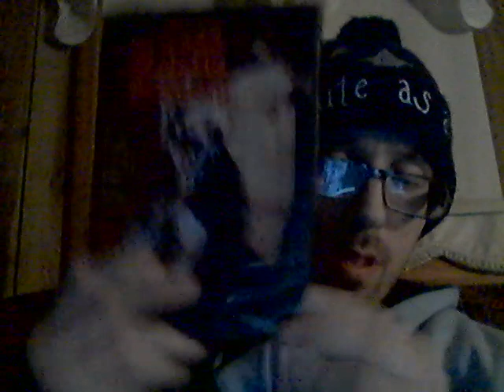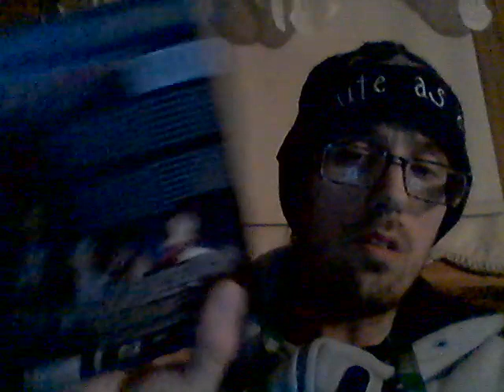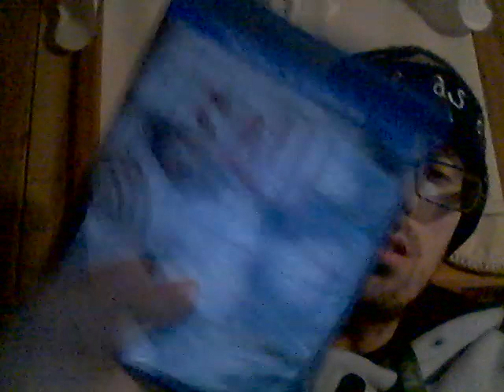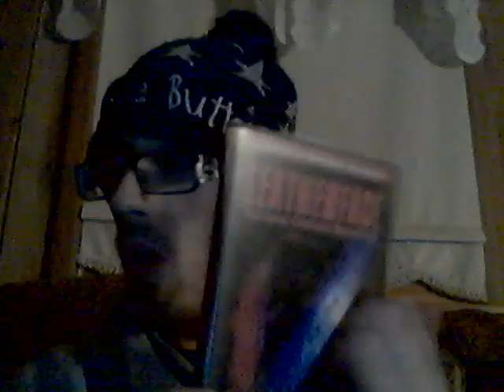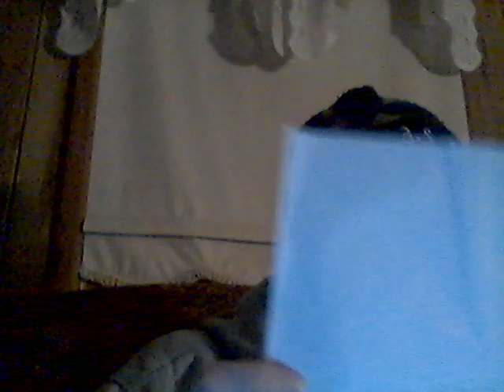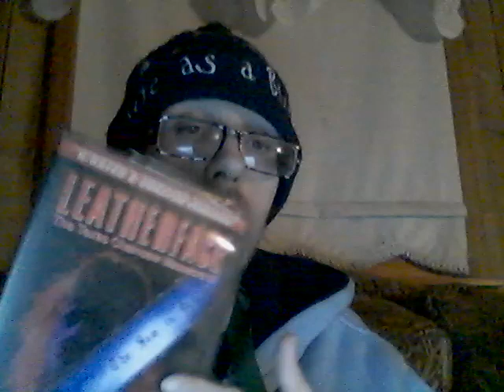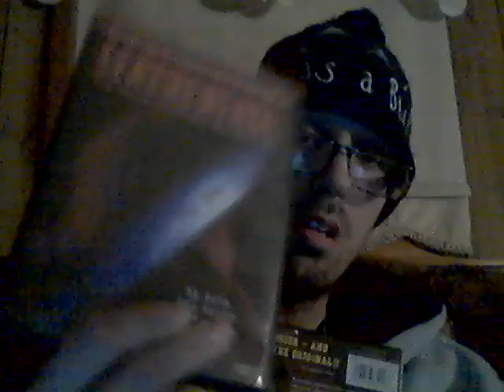Energy Drink Show 2-2-21!